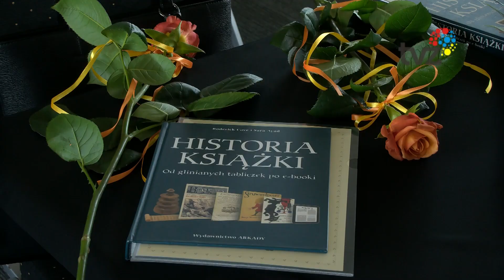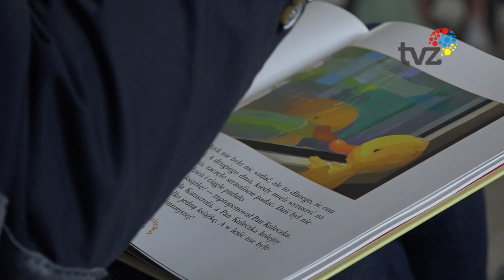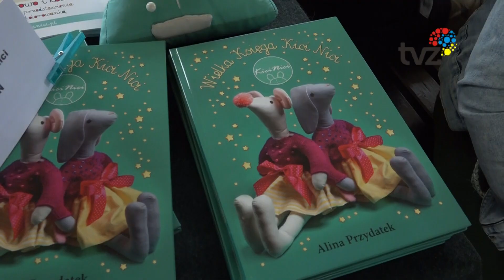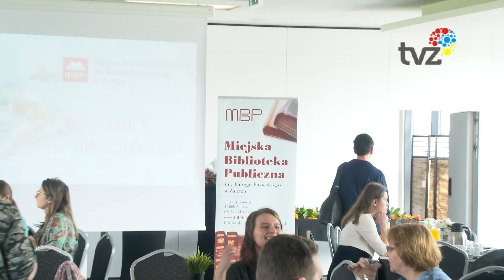DZIEŃ BIBLIOTEKARZA I BIBLIOTEK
W sali klubu biznesowego Areny Zabrze odbyło się spotkanie z okazji Dnia Bibliotekarza i Bibliotek.